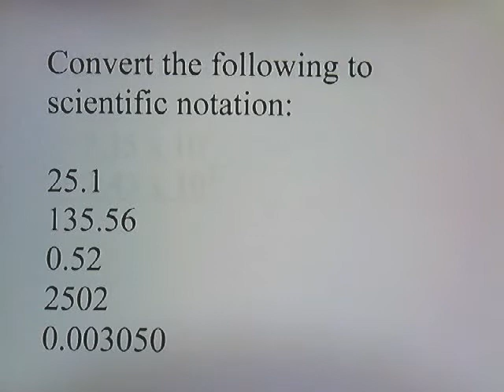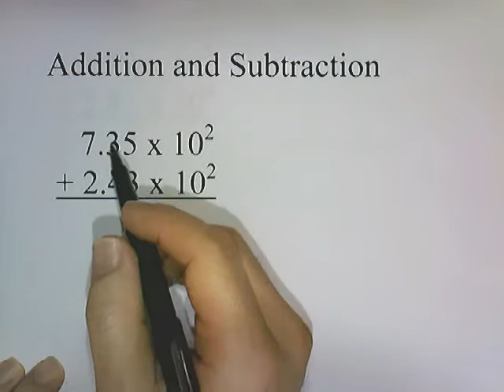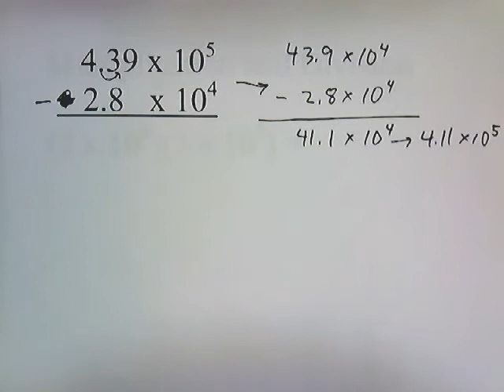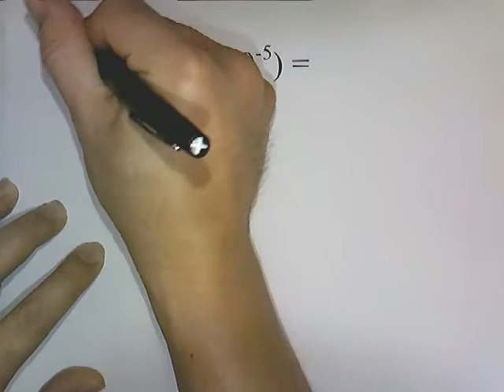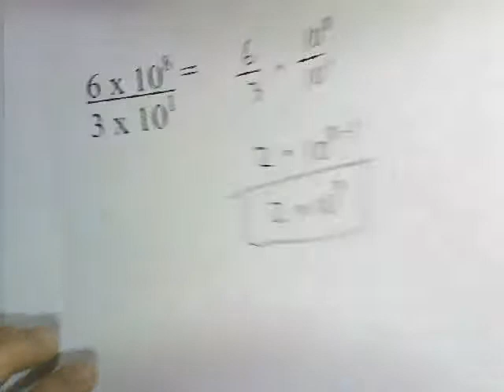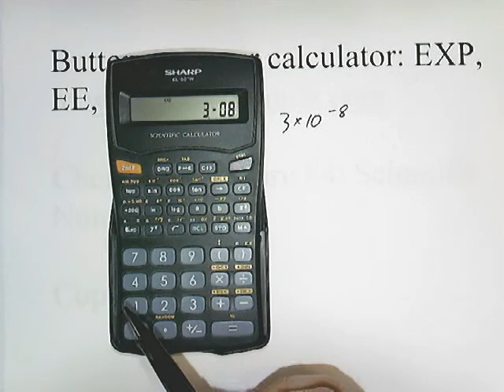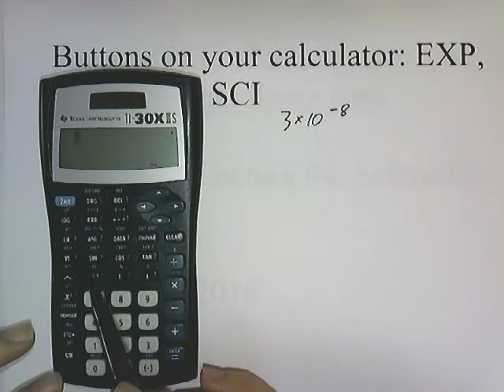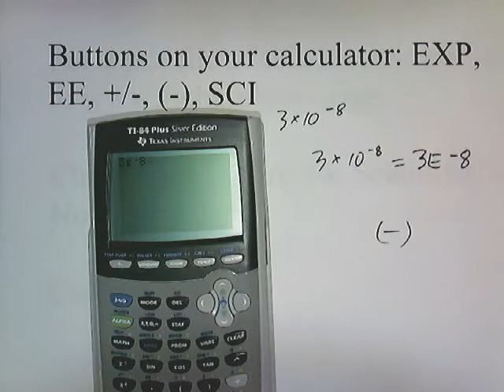Scientific Notation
Chemistry Lecture #4: Scientific Notation

to get a pdf transcript of this lecture.